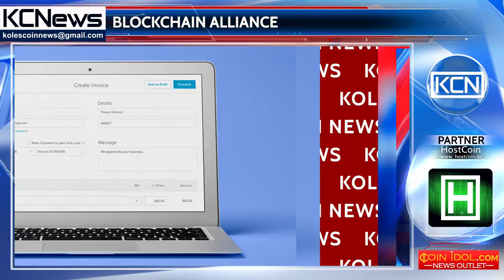Hitachi and Mizuho to test blockchain for supply chain management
A new blockchaın-based platform for supply chain management. According to press-release of Mizuho, a Japanese financial group, in alliance with Hitachi Corporation it will test a Hyperledger-based system for exploring the potential of applying blockchain into orders, invoices and other data processing. As stated by the companies representatives, after all each operation will be transferred into the distributed ledger. The information can be accessed by every employee. It will result in most operations optimization, and order processing will be more transparent. The system will be tested on Lumada IoT platform for data collection optimization and creating new commercial products.